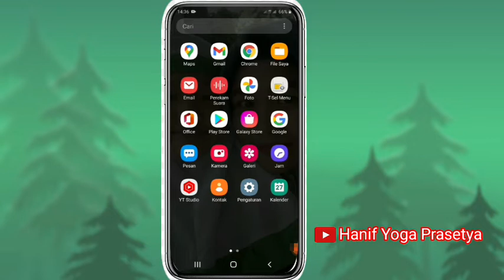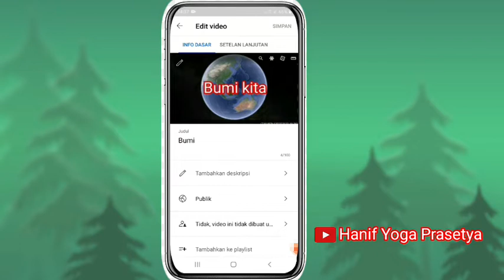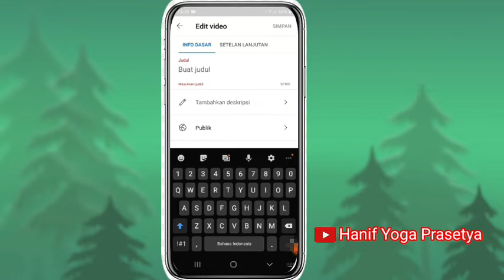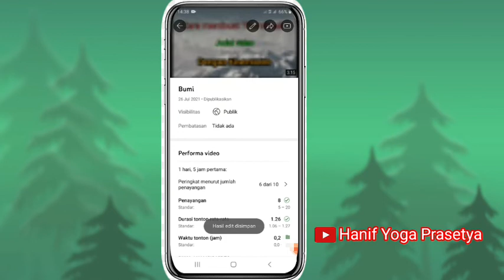Cara memasang dan menganti Thumbnail Video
Mempermudah dalam memasang judul video dan gampang untuk di ganti bilamana ada yang salah atau kurang dan bisa mengedit judul dan diskripsi.semoga bermanfaat.